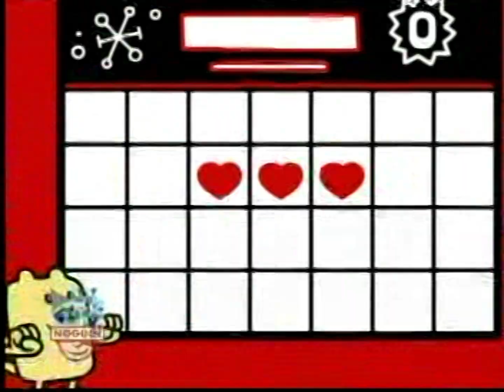Wow Wow Wubbzy: Love is All Around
Haven't been uploading content too much lately, I will start uploading more stuff hopefully during spring break!